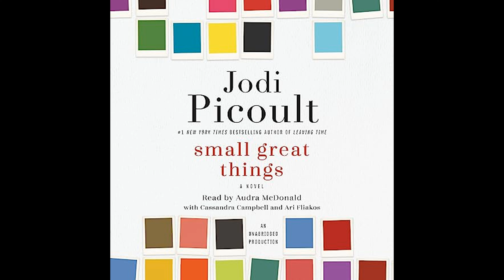Small Great Things: A Novel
Get the Full Audiobook for Free:
"Small Great Things" is a novel by Jodi Picoult that explores racism, privilege, and justice through the story of an African American labor and delivery nurse who is prohibited from caring for the baby of white supremacists, which leads to a life-changing court case when the baby dies under her supervision.